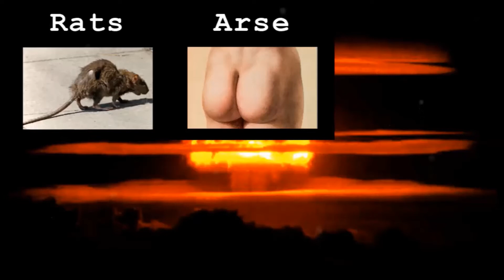TOP 10 BEST SKETCHES DURING LOCKDOWN 2020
My top 10 best sketches during lockdown, including ‘That’s Lockdown Entertainment’ and ‘The Not-So-Brave Yellow Vest Activist’.

My books are available in paperback and eBook at Amazon